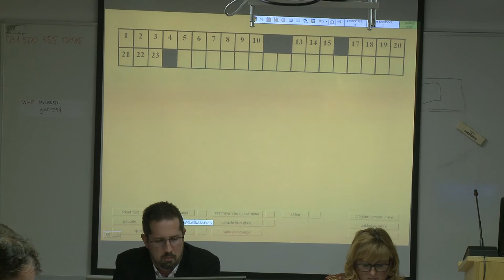13. TOČKA (S08/2019)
Pobude in vprašanja članov občinskega sveta (Razpis KPV, info ZD Vrhnika)